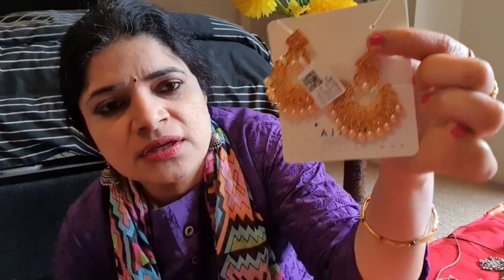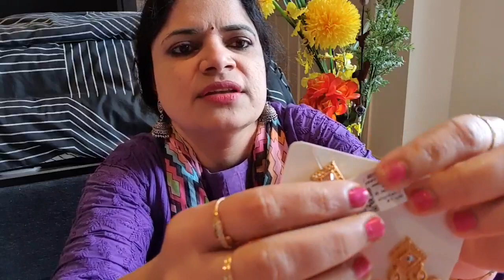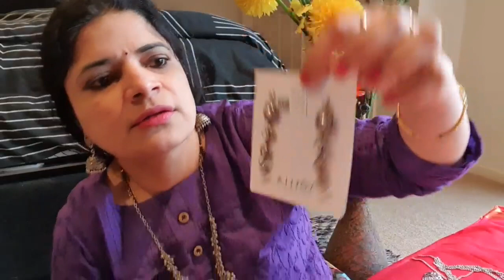My jewellery collection/Mother of Pearl విన్నారా/Jewellery storage tips/Maggie కొన్న ear rings😊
My Jewellery collection, One gram gold jewellery,Online shopping, special gift from maggie and from my sister,pearl jewellery, mother of pearl, bought in cape town, south africa, jewellery made with pearl oyster. Inflight shopping, special pearl set with watch and bangles, black metal jewellery. easy to wear, my favourite jewellery.Tips for storage, always keep in air tight container witna layer of cotton at the botton and on the top of the jewellery. it absorbs moisture. use bubble wrap aswell.